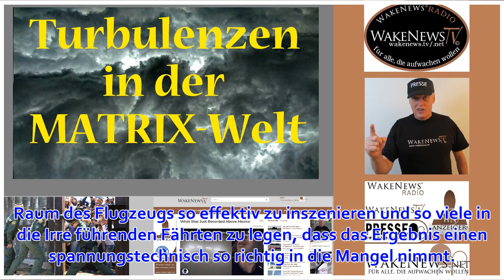News | 01.04.2019: Gefährliche Turbulenzen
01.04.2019 zurück zur Übersicht Ein Beitrag von Katrin Doerksen Wer demnächst eine längere Flugreise geplant hat, sollte vielleicht nicht Non-Stop schauen. Alle anderen dürfen sich auf 106 Minuten Hochspannung freuen. In Non-Stop spielt Liam Neeson einen A...